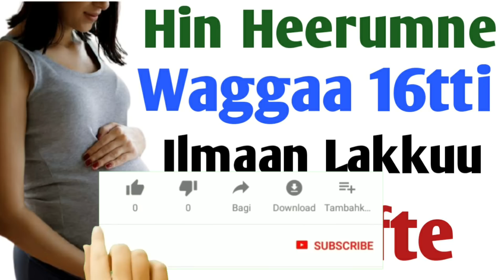Hin Heerumne Waggaa 16tti Ilmaan Lakkuu Ulfoofte